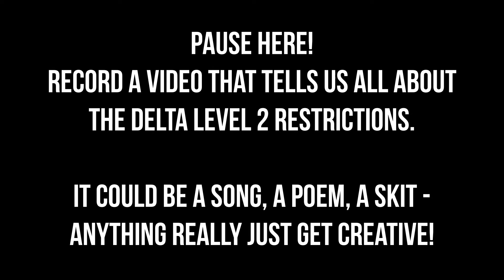CY Devo - 10/09/21